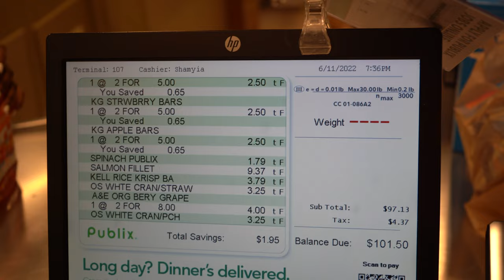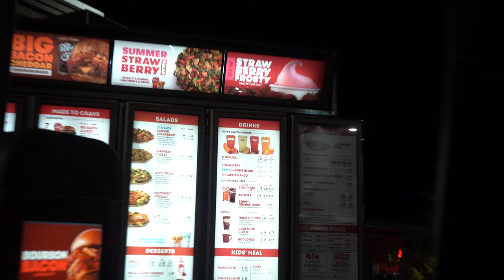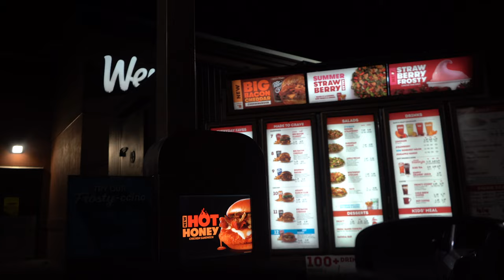Car Window Busted in ATL | Frenchie Meets Cane Corso